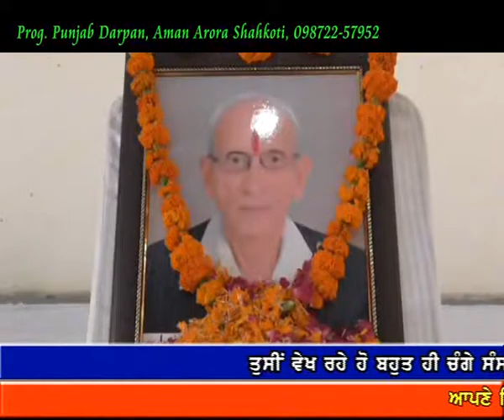Punjab Darpan 22 10 2016 Sh. Ramesh Tangri Ludhiana